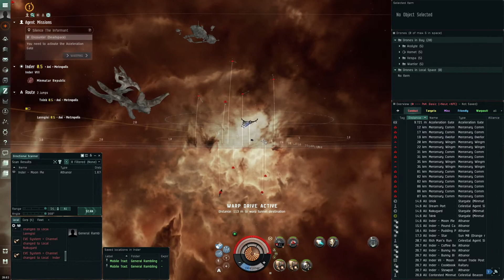Typhoon: Silence The Informant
Running the Eve Online level 4 mission Silence The Informant in a Typhoon. The fit used is:

[Typhoon, Typhoon - missions]

100MN Monopropellant Enduring Afterburner
Missile Guidance Computer II, Missile Precision Script
Large Cap Battery II
Target Painter II

Mjolnir Fury Cruise Missile x3000
Nova Fury Cruise Missile x5000
Scourge Fury Cruise Missile x4000